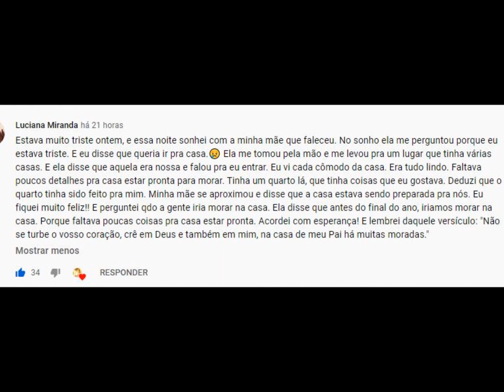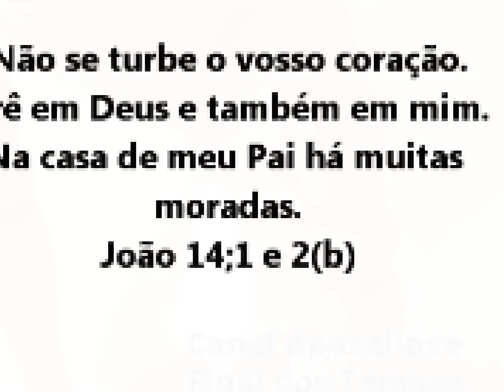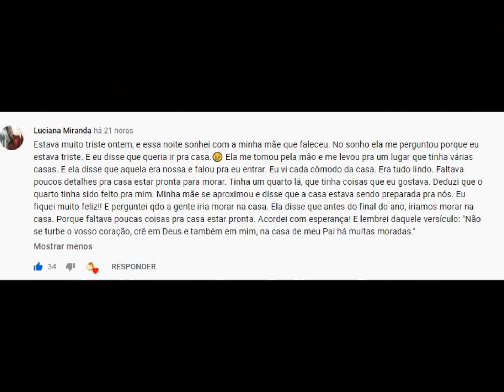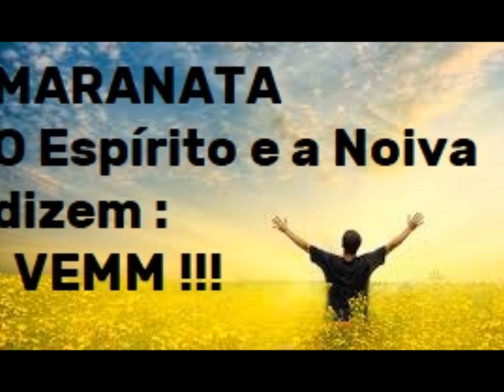Minha mãe me falou algo importante em um sonho !!!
Doações Voluntárias :
Banco Itau
Ag. 0576
CP 00924-5

PIX
5dc140b6-d257-4059-bd7b-77e2bb15fde0

Problemas precisam ser resolvidos com inteligência e não com emoção.